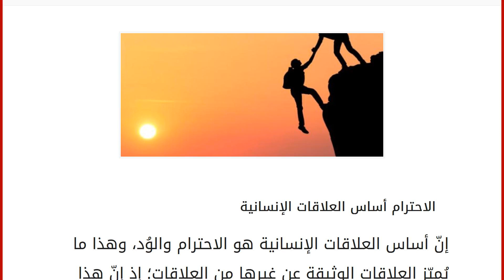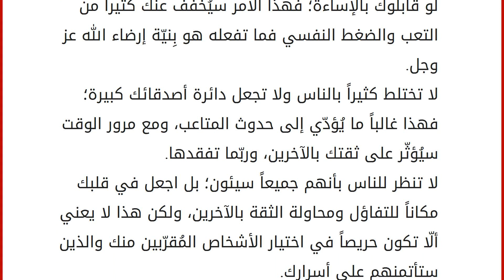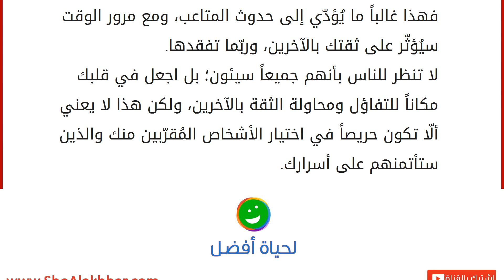عدم الثقة في الآخرين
الاحترام أساس العلاقات الإنسانية
إنّ أساس العلاقات الإنسانية هو الاحترام والوُد، وهذا ما يُميّز العلاقات الوثيقة عن غيرها من العلاقات؛ إذ إنّ هذا التعامل هو ما يعزّز الثقة في الآخرين، وكلما زاد احترام الآخرين لبعضهم بعضاً زادت الثقة فيما بينهم، ولكن لا بُد أن يكون الاحترام متزامناً مع عدد من الصفات الأُخرى التي تجعل الآخرين يثقون بنا كما نثق بهم، ولعلّ الصدق هو على رأس قائمة هذه الصفات، فعندما تصدُق مع غيرك بالقول والفعل فإنّ هذا يجعلهم يميلون أكثر للثقة بك، والأمر نفسه هو ما يهمّك للثقة بالآخرين. هناك من يُعاني من فقدان الثقة بالآخرين، وهذا بسبب عددٍ من المواقف التي جعلته يفقد الثقة حتّى مع المُقرّبين منه، فقد يتعرّض الإنسان إلى أشخاص يُهيّأ له بأنهم جديرون بثقته واحترامه ولكنه يكتشف لاحقاً بأنه قد تمّ خداعه من قبل شخص أو أكثر، وقد يكون السبب نابعاً من الأُسرة نفسها وكيفية تعاملها مع أبنا